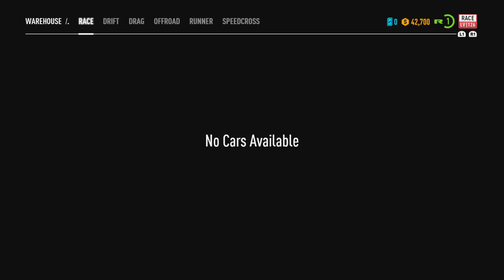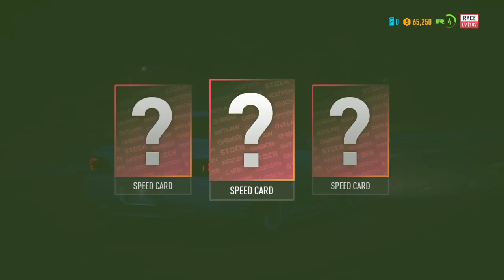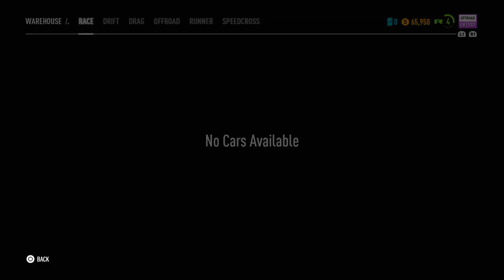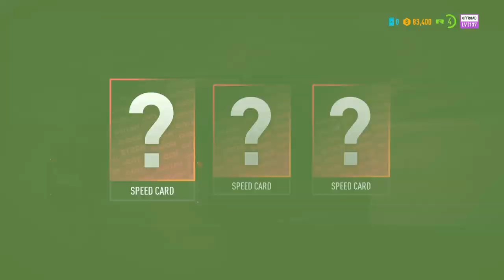Need for Speed™ Payback 2